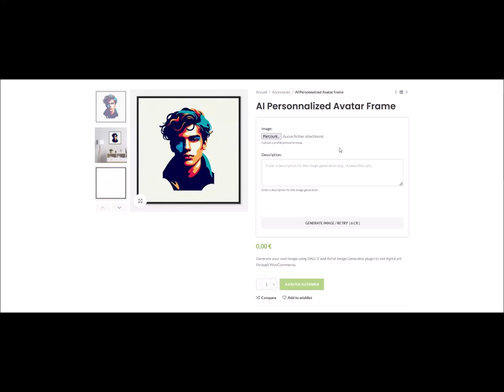Create'N Face Swap - WooCommerce Product AI Image Customizer (1.0.6)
To use Stable Diffusion 3 and Face Swapping in WordPress / WooCommerce, get credits here :

Create'n Face Swap (WC Product Ai Image Customizer)

    ✅ Stability AI Ultra model
    ✅ Ultra-realistic imagery
    ✅ Utilizes uploaded customer photos
    ✅ AI-driven

Discover Stability AI's Image Ultra, a state-of-the-art model that generates photorealistic, large-scale visuals. Ideal for luxury brands and high-end campaigns, Image Ultra enhances creativity and efficiency, producing visually stunning 3D images with refined details. It seamlessly handles complex scenes with multiple subjects, making it a versatile tool for various industries.

Experience the future of visual content creation with Stability AI's Image Ultra and elevate your brand, inspire your audience, and streamline your workflow.

Choose to use either the image generation capabilities of Stable Diffusion 3 or combine it with face swap functionality. In the latter case, customers can upload their profile photo, input a prompt to create a portrait, and the plugin will generate an image incorporating the customer's profile photo.

[aig uniqid="test1" prompt="{topics}{public_prompt}." topics="" download="manual" model="aig-model" size="1024x1024" n="1" user_limit="5" user_limit_duration="30" mask_url="{your-mask}" origin_url="{your-original}" user_img="true"]

You do not require to have a DALL-E API key to use this service. : it's a standalone service proposed by Artist Image Generator. You just need to have credits.

FAQ:

➡ Can I use the upscale service without entering my DALL-E key? Yes, it’s independent.

➡ I have run out of credits. What should I do? You will need to purchase more credits here.

➡ How long does an upscale take? It takes between 20 and 40 seconds.